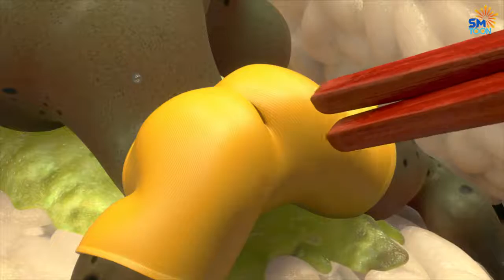LARVA FUNNY 2020 WIG Funny Cartoon Movie 2020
LARVA FUNNY 2020 - WIG | Funny Cartoon Movie 2020 | New Animation Movies 2020 | Comedy Cartoon 2020